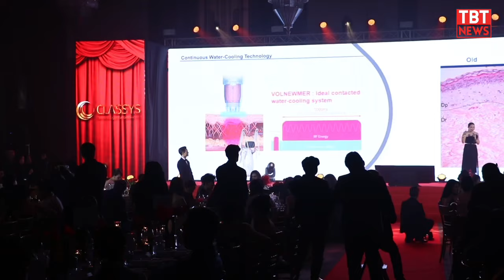ควอนตั้ม เฮลท์เเคร์ (ไทยเเลนด์) ฉลอง 9 ปีสุดยิ่งใหญ่ พร้อมมอบรางวัลยกระดับคลินิกสถาบันความงาม